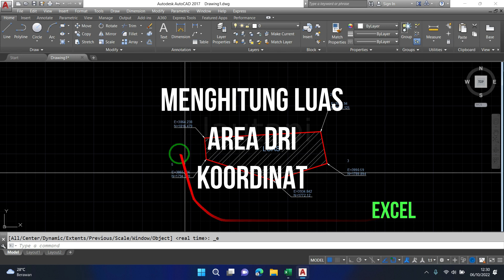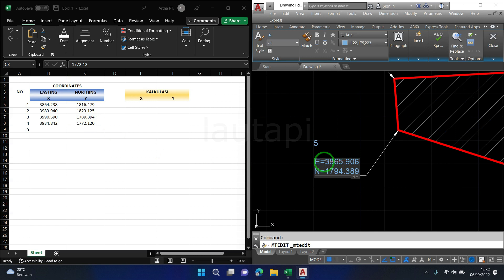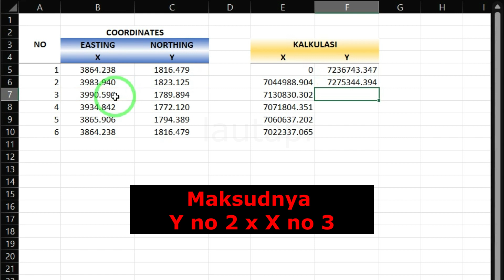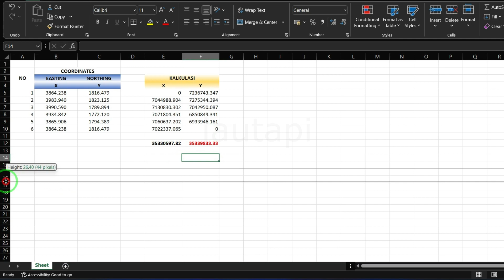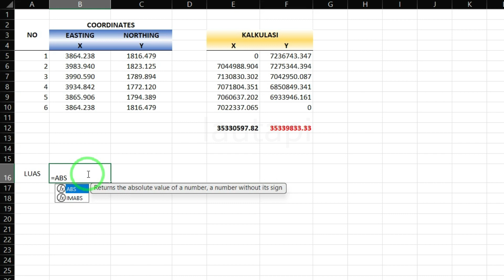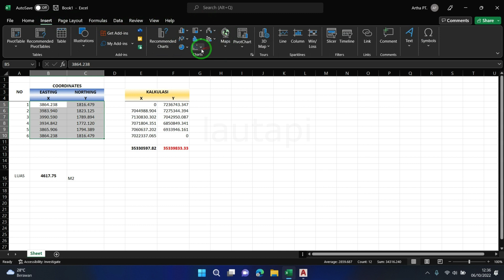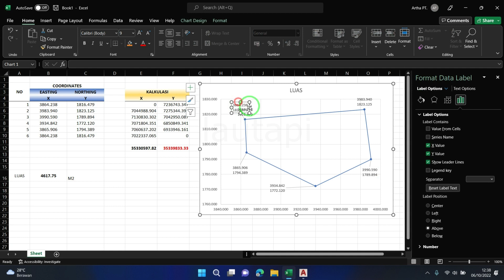Menghitung Luas Dari Koordinat di Excel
Di video kali ini saya membuat tutorial cara menghitung luasan deri koordinat
metode yang saya lakukan adalah mengambil koordinat dari autocad sebagai contoh dan di salin di excel kemudian proses penrhitungan di excel juga, dengan cara yang sederhana tanpa bantuan software lainnya...
semoga bermanfaat
terimakasih